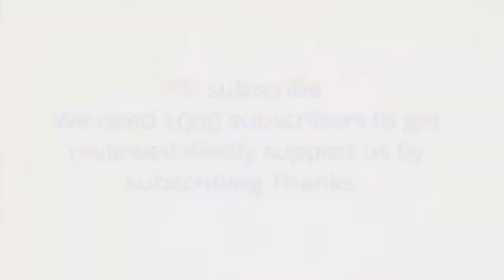Art, ballpoint pen drawings, 27 ballpoint pen arts, Drawing ideas.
Art, do it yourself, how to draw, Drawing ideas, easy drawing ideas